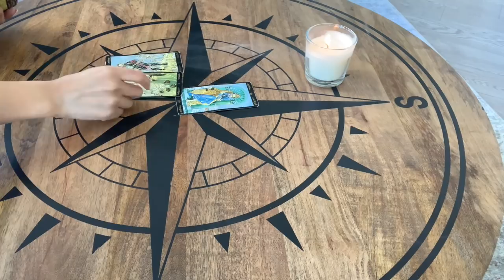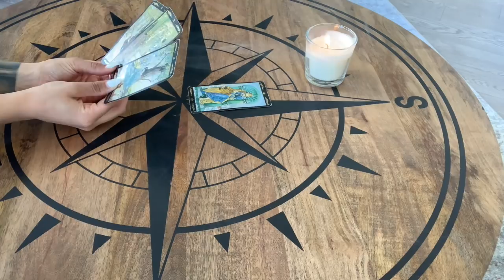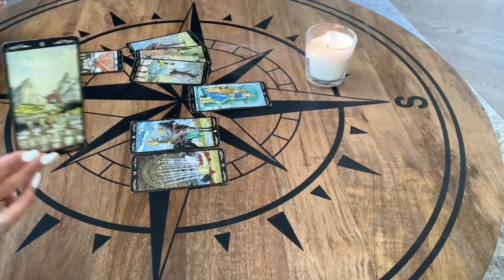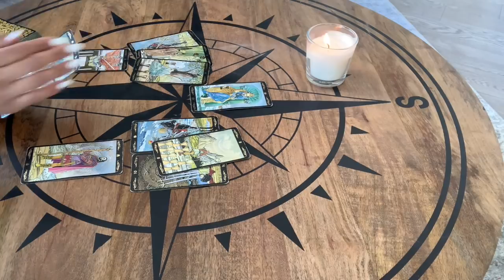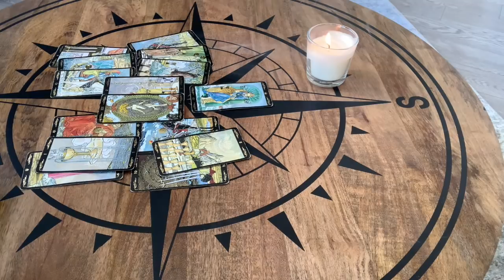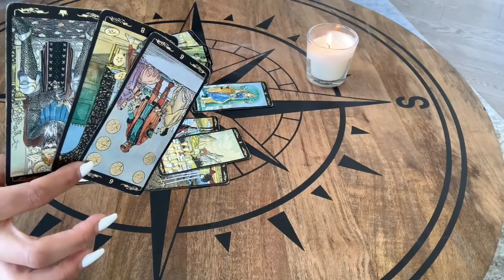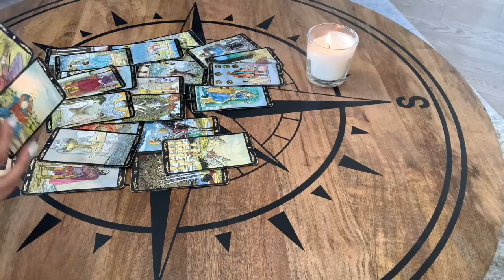🚶‍♀️YOU WALKED AWAY BECAUSE THEY WEREN'T PUTTING IN EFFORT[LOVE READING]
NEW TAROT SCHEDULE:
Monday - General Love Reading
Tuesday - Twin Flame Reading
Wednesday - What Do You Need To Know Right Now
Thursday - How They Feel About You Pick A Card
Friday - What's Blocking You In Life & Love
Saturday - ALL SIGNS Love Messages
**Expect Bonus Reads**